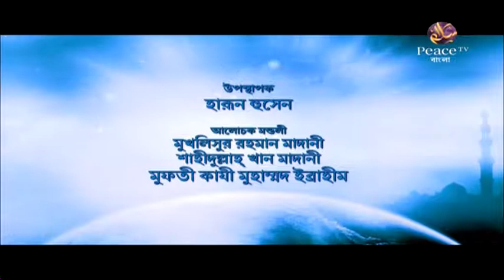৮.৮ মুসলিম সমাজে প্রচলিত কুসংস্কার। জালসা এ উলামা। গ্রুপ আলোচনা। পিস টিভি বাংলা